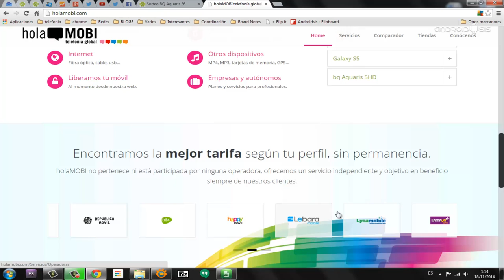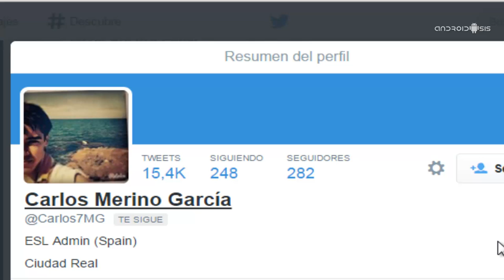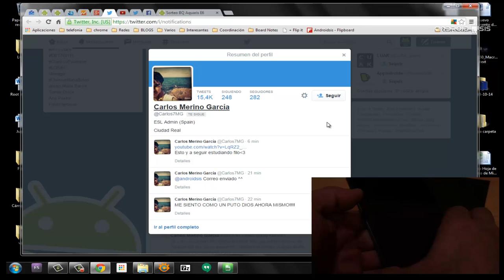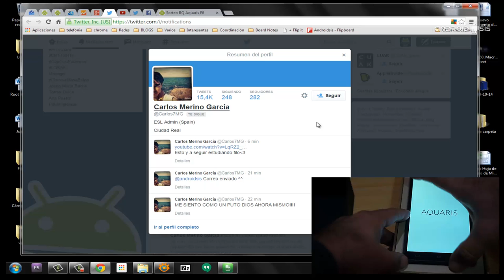Ganador Bq Aquaris E6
Finalmente el Bq Aquaris E6 ya tiene nuevo dueño. Concretamente se marcha a Ciudad Real a manos de Carlos Merino Garcia. ¡¡Enhorabuena Carlos!!.